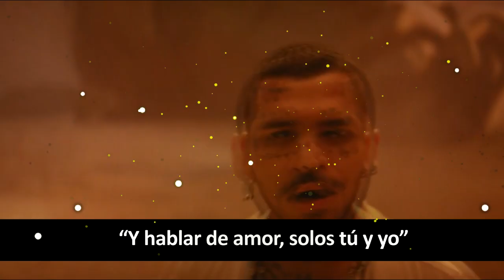Belinda reacciona al tema Cazzualidades de Christian Nodal